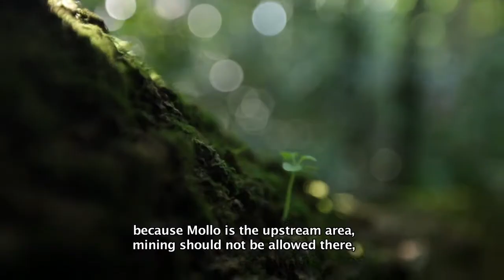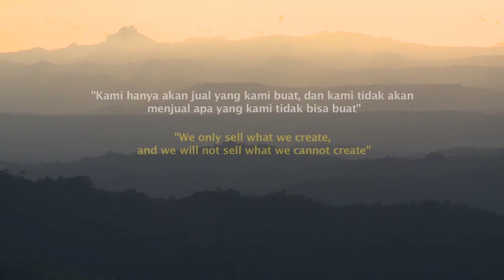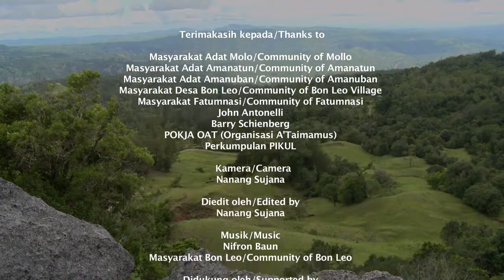Elements of Life for Timor People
Mutis Mountain, an area of rich biodiversity the headwaters for all of West Timor’s major rivers, which supply drinking and irrigation water for much of the people on the island. The indigenous Mollo people’s survival is inextricably linked to these natural resources, which are considered sacred. By organizing hundreds of local villagers to peacefully occupy marble mining sites in “weaving protests,” Aleta Baun stopped the destruction of sacred forestland on Mutis Mountain on the island of Timor.

Directed and edited by Nanang Sujana, this short documentary was produced by A’Taimamus Organization with support from The Samdhana Institute.